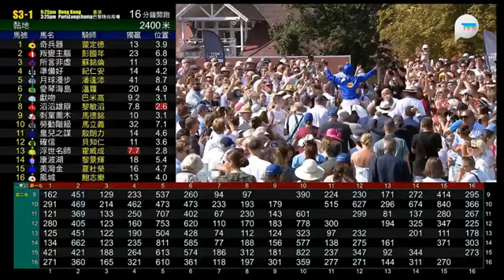Fantastic Moon (Ger) - Grosser Preis Von Baden G1 - 01/09/2024